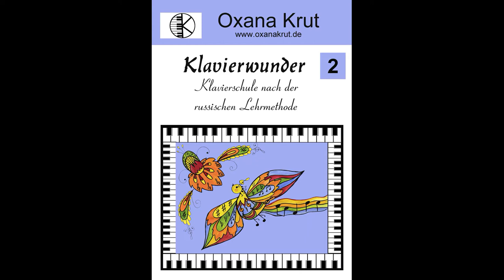Aus der Klavierschule "Klavierwunder" Band 2. Oxana Krut